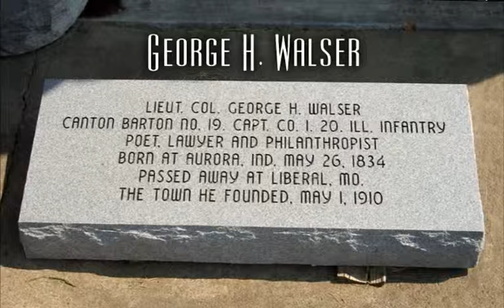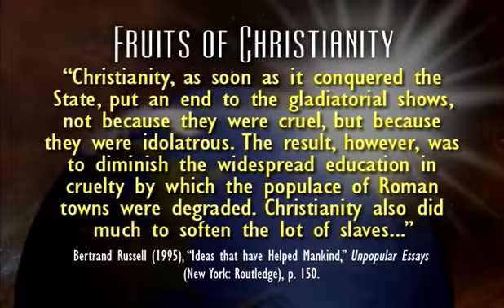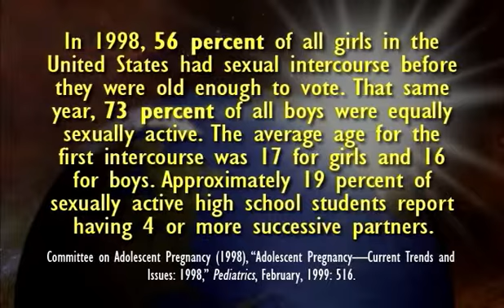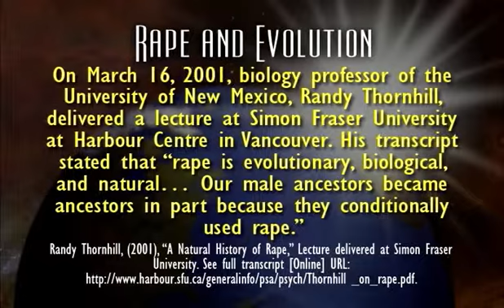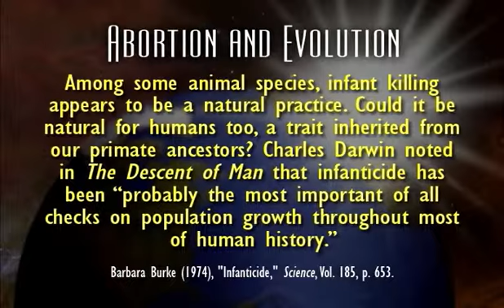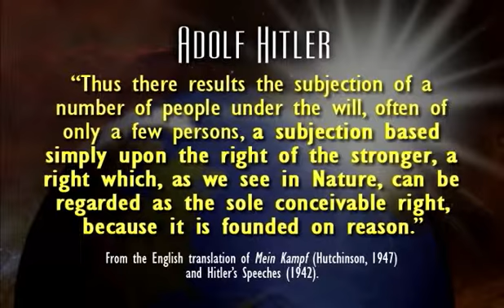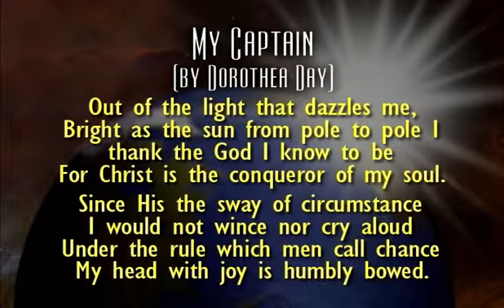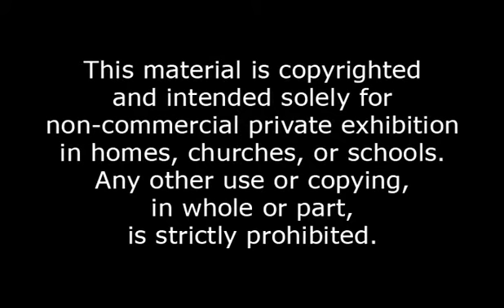Truth Be Told Озвучка Перевода